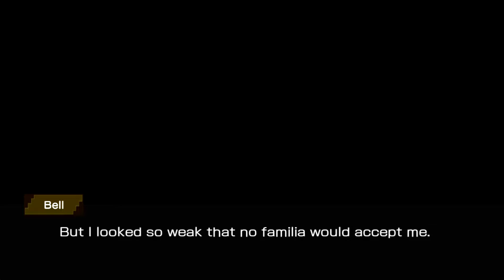Hestia Knife Pt.1 I DanMachi Memoria Freese I Episode 5